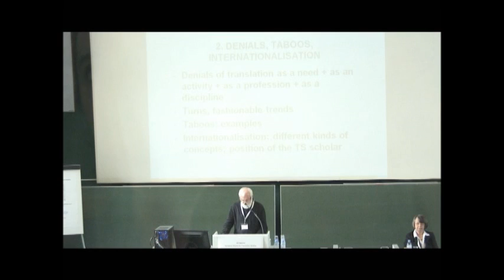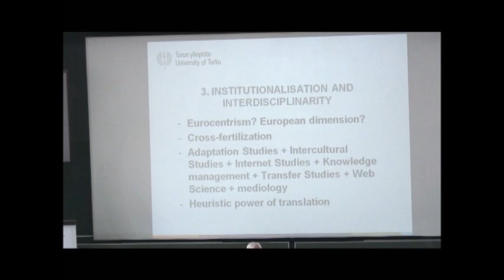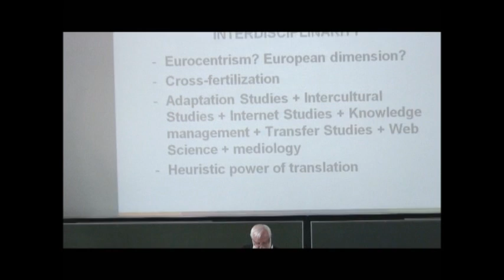Yves Gambier: On some effects of internationalization and technologization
Yves Gambier (Turku University): De quelques effets de l'internationalisation et de la technologisation
Talk at the EST Symposium: Same place, different times, University of Vienna, 27-28 September, 2012
A symposium to mark the 20th anniversary of the founding of the European Society for Translation Studies